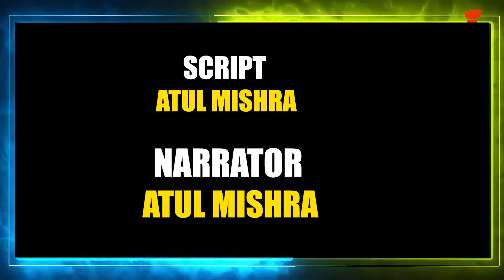For the first time in a very long time Mamata is scared of Losing Bengal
ममता को लग रहा है कि मुख्य विपक्ष बनने के बाद अब भाजपा सीधा कुर्सी पर झपट्टा मारने वाली है, सच क्या है, क्यों है, कैसे है और किधर है – सब का उत्तर आंकड़ों में छुपा है